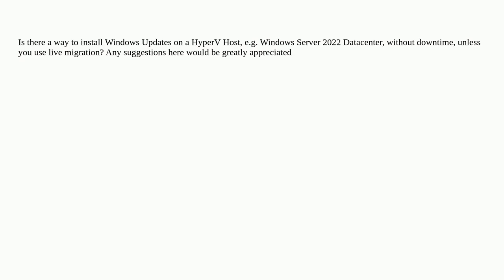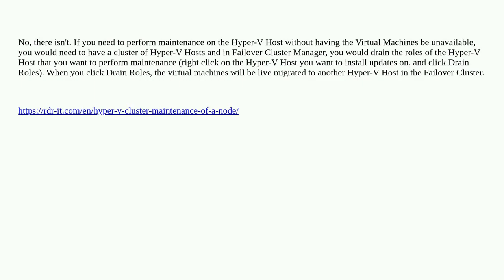How to install Windows Updates on HyperV host with no downtime, without using live migration?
A special thanks goes out to the community

  windows-server-2022 hyper-v windows-update